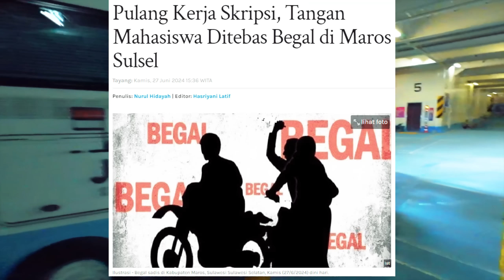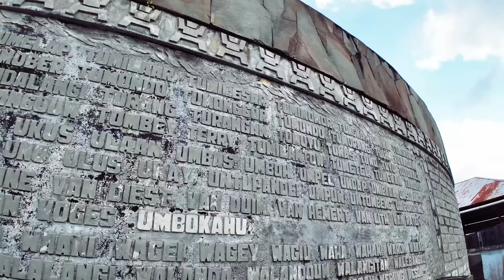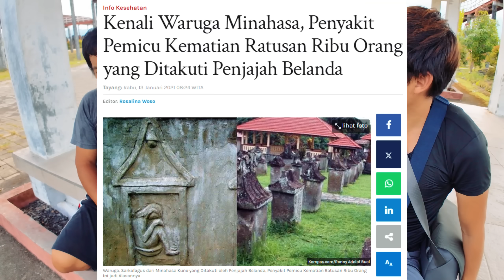Eps 41 - "Sulawesi itu Berbahaya" Kata mereka, Faktanya?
"Hati² bang.. Sulawesi banyak busur"
"Masih sering rusuh"
"Orangnya keras"
Banyak yg mewanti² kami ketika dalam misi perjalanan mengelilingi sulawesi.

tapi, kenyataannya, disini sangat ramahh ❤️
Orangnya baik² & sangat aman.
Dapatkan :
- Lencana khusus
- Akses Video "kisah yang tidak dapat kami ceritakan"
- Doa yang tulus dari kami
Hai, tertarik untuk Traktir Bensin untuk Bambang? klik disini yaa
Follow INSTAGRAM kita untuk story langsung di lokasi yang kami kunjungi :
Kerjasama, Promosi & kolaborasi :
Suka dengan lagu / backsound kami?